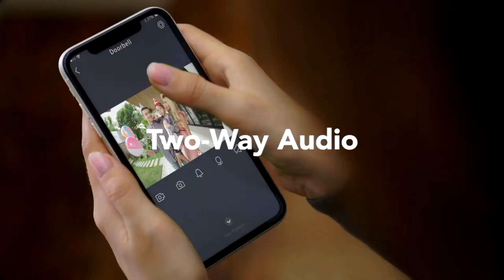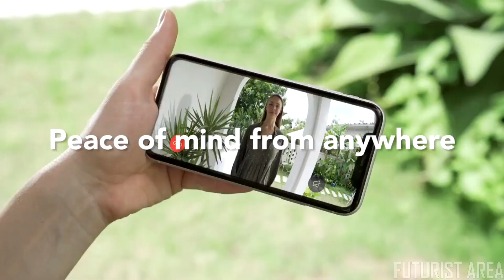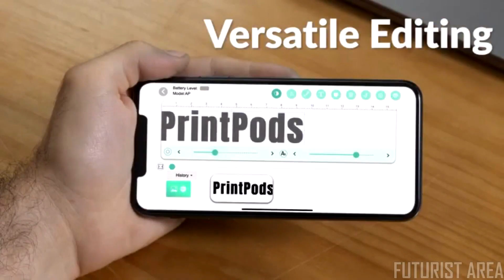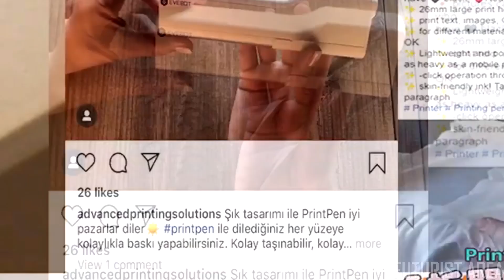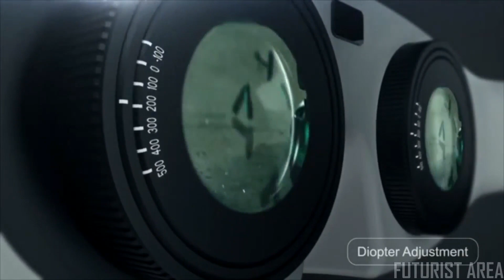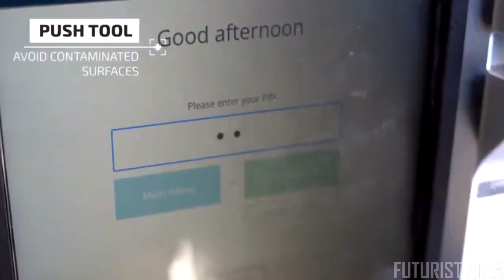Top 5 Best Future Gadgets And Future Technology Coming in 2020 HD